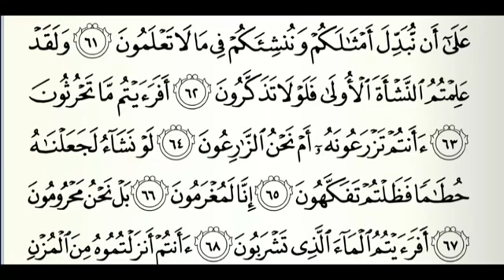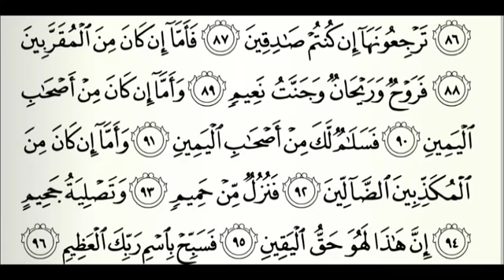30 Hari Membaca Surah Al-Waqiah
Surah Al-Waqiah terdiri dari 96 ayat